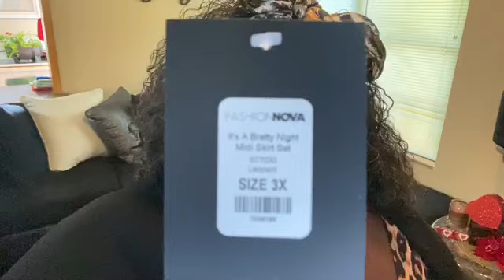Plus-Size Summer Fashion nova haul | A Real Fat Girls Review !!!!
Plus-Size Summer Fashion Nova Haul ...Uhhhh yessssssssss.

Hey Queen Welcome Back to another Plus-Size Summer Haul. Today we have the infamous Fashion Nova Curve Haul ! Its the Summer and Us Fat Girls are living our Best Life !!! But Us Ladies who are Real Fat Girls need to know the truth about Fashion Nova Curve ...I mean Does it fit us ??? Will Fashion Nova Fit Us Plus-Size Ladies For the Summer ! This Is the most honest Fashion Nova Summer Haul and Tryon !

Remember This channel is For Us By Us (Sexy Plus Size Women ) I mean You are the real star here lets be real. Links are included below And as Always Don't Forget to Reach out to me Also Follow me everywhere lol...Love you Dolls XOXO

*This is not a sponsored video However I do Have a link where we both can get a discount !

Use MY Fashion Nova Link !

Save 25$ On your Style Box !

Like My Nails !!!
Use this Link for $ off-